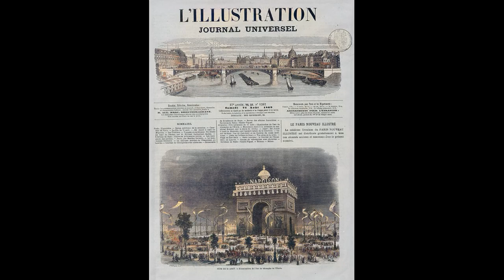ЭФИРНЫЕ ТЕХНОЛОГИИ ПРОШЛОГО ИЛЛЮМИНАЦИЯ (EN DE ES)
ЭФИРНЫЕ ТЕХНОЛОГИИ ПРОШЛОГО ИЛЛЮМИНАЦИЯ

Иллюминации - увеселительные мероприятия по случаю праздников в прошлых веках, и известны они ещё с очень далёких времен. Казалось, что может быть проще. Но в то же время знаем мы про них очень мало. Тема иллюминаций уже не новая, многие исследователи поднимали вопрос о загадках этого явления.

 Решил проверить сам, насколько это так, и посмотрел по иностранным источникам. Могу констатировать, что действительно не так всё просто. Все источники, так или иначе связанные с технической стороной иллюминаций, закрыты или полностью, или купюрами в самой интересной части